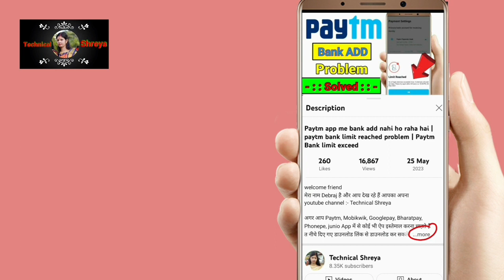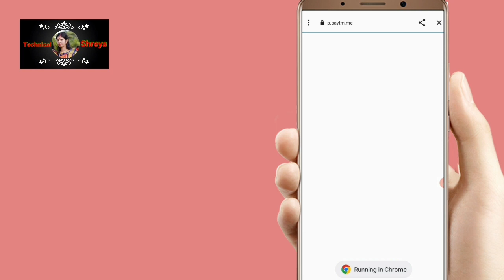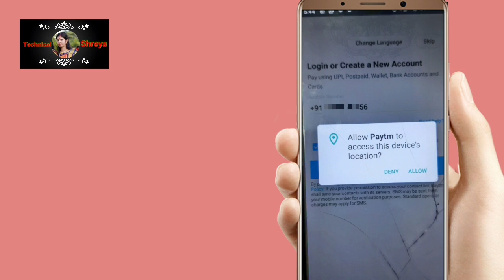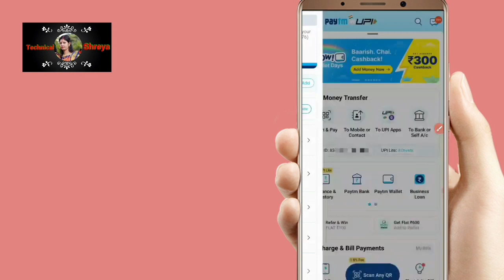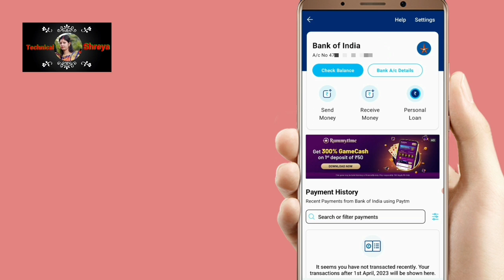Axis Bank Account Number Kaise Pata Kare | Axis Bank Account Number Check Online | account number ch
welcome friend

Axis Bank Account Number Kaise Pata Kare | Axis Bank Account Number Check Online | account number check